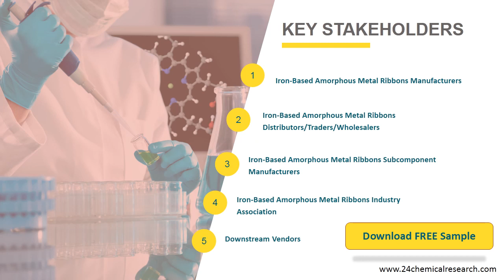Iron Based Amorphous Metal Ribbons, Global Market Research Report 2020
Global Iron-Based Amorphous Metal Ribbons Market Research Report 2020. Amorphous alloy is a new soft magnetic material.The report is structured on primary and secondary research methodologies that derive historic and forecast data.